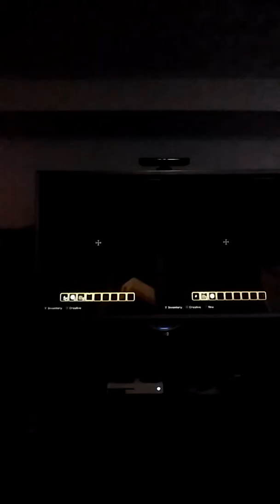Walking dead minecraft this for tony and mario